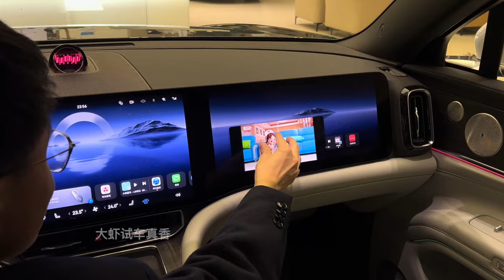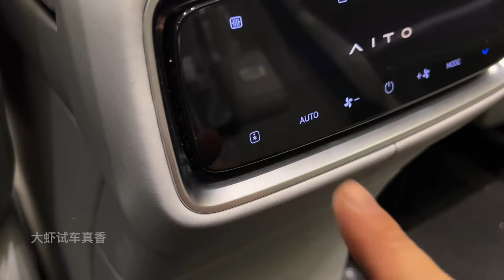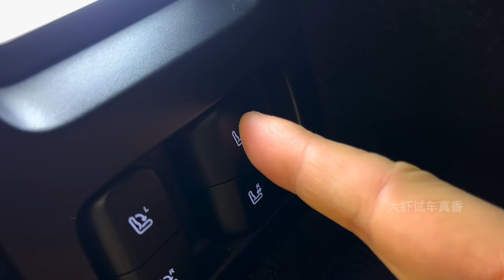2024 Huawei Aito M9 Interior in-depth Walkaround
2024 Huawei Aito M9 Interior in-depth Walkaround

The 2024 Aito M9 SUV is equipped with three screens: a 12.3-inch digital instrument cluster, a 15.6-inch central infotainment screen, and a 16-inch front passenger screen. In addition, the vehicle boasts a 75-inch head-up display and four tablets for the rear passengers. Huawei's HarmonyOS 4 system powers all of the screens.

The Aito M9 features six seats in a 2 + 2 + 2 configuration. Every seat is upholstered in Nappa leather. The Aito M9's center console includes three screens. The main driver's screen measures 15.6 inches in diameter.